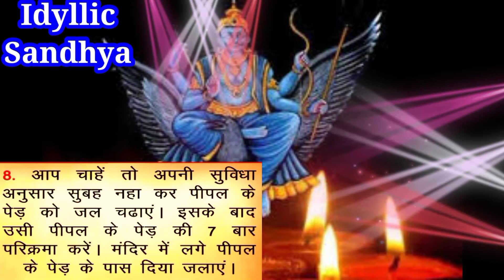शनिदेव को खुश करने के 9 उपाय इनमें से एक भी कर लेंगे तो मिलेगा मनचाहा वरदान, Shani ke upay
shanidev ke upay, shani dev ko khush karne ke upay,  शनिदेव को प्रसन्न करने के लिए उपाय, Shani dev solution for happiness,  Shani dev solution for success Life.

इस वीडियो में बताया गया है कि अगर आप शनिदेव को प्रसन्न करना चाहते हैं शनिदेव की कृपा चाहते हैं तो इन इसमें 9 उपाय बताए गए हैं अगर इसमें से कोई भी एक उपाय आप करते हैं तो शनिदेव की सदैव कृपा भक्तों के ऊपर बनी रहती है

Shani (Sanskrit: शनि, Śani), or Śanaiśchara, refers to the divine personification of the planet Saturn in Hinduism, and is one of the nine heavenly objects (Navagraha) in Hindu astrology. He is believed to be incarnation of krishna . And Krishna tells himself that he is Shani among planets in Brahma Vaivarta Purana .Shani is also a male Hindu deity in the Puranas, whose iconography consists of a black figure carrying a sword or danda (sceptre) and sitting on a Crow. He is the god of Karma (deeds), justice, and retribution and delivers results depending upon one's thoughts, speech, and deeds (karma). Shani is the controller of longevity, misery, sorrow, old age, discipline, restriction, responsibility, delays, ambition, leadership, authority, humility, integrity, and wisdom born of experience. He also signifies spiritual asceticism, penance, discipline, and conscientious work. He married twice, first being Neela, the personification of the Blue Sapphire gemstone and the second being Manda, a Gandharva princess.

👉🏻follow us on:
Face Book, Twitter, Instagram Music by Indiawav